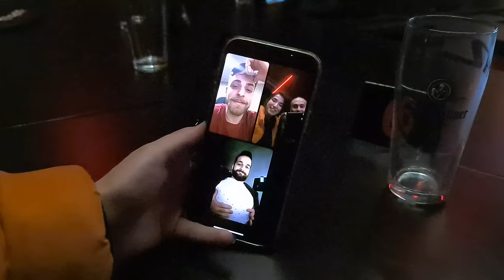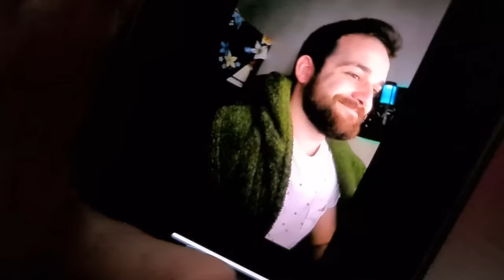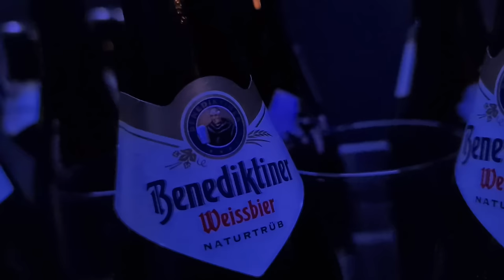რა? სად? როდის? მაფიის ვლოგი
დაალაიქეთ და გამოიწერეთ არხები ♥

რა? სად? როდის?

🟠 ტურისტული კომპანია ვოიაჟერ 365 თავის რჩეულს გადასცემს 2 კაციან საგზურს სიცილიაში!

🍺პროექტის სპონსორია ლუდი Benediktiner

🩸სოკარი ფინალში თავის რჩეულს გადასცემს 400 ლიტრიან ვაუჩერს!

💻კომპიუტერული ტექნიკისა და გეიმინგ აქსესუარების მაღაზია athome ფინალში თავის რჩეულს 1500 ლარიან ვაუჩერს გადასცემს:

გააკეთეთ ტიკტოკზე ედითები ჰეშთეგით mafiisgame4 და ჩაერთვებით გათამაშებაში სადაც თამაშდება 4500 ლარის პრიზები. ჩატარდება ჯამში 3 გათამაშება და თითო გათამაშებაში გამოვლინდება 3-3 გამარჯვებული.

თამაშში მონაწილეობას იღებს 11 მოთამაშე, მათ შორის, 7 პატიოსანი მოქალაქე, 3 მაფიოზი და 1 მანიაკი.

ყოველ ღამე მაფია ირჩევს მსხვერპლს.

შემდეგ იღვიძებს მთავარი მაფიოზი - დონი და ეძებს დეტექტივს. დონს წამყვანი ჟესტიკულაციით ანიშნებს, მიაგნო, თუ არა მან დეტექტივს.

დონის შემდეგ იღვიძებს დეტექტივი და ეძებს მაფიოზებს.

დეტექტივის შემდეგ მეორე ღამიდან იღვიძებს სერიული მკვლელი, რომელიც დამოუკიდებელი როლია. მისი მიზანია, დარჩეს თამაშის ბოლომდე და აქვს სულ 2 მკვლელობის უფლება. გასროლა სავალდებულო არაა.

ყველაზე ბოლოს, ყოველ ღამე იღვიძებს ექიმი და ცდილობს, გადაარჩინოს რომელიმე მოქალაქე. თითოეული მოქალაქისა და საკუთარი თავის გადარჩენა ექიმს მხოლოდ ერთხელ შეუძლია.

თამაშში არსებულ ნებისმიერ როლს შეუძლია ნებისმიერი სხვა როლის დაბრალება.

მოქალაქეები ღამის გარდა დღეც ტოვებენ თამაშს, ამჯერად ხმის მიცემით.

დღის განმავლობაში თერთმეტივე მოთამაშის ამოცანაა, ქალაქს დააჯეროს საკუთარი “პატიოსნება” და დარჩეს თამაშის ბოლომდე.

თითოეულ მოქალაქეს რიგითობის მიხედვით ეძლევა ზუსტად 1 წუთი სასაუბროდ და, სურვილის შემთხვევაში, კანდიდატურის დასასახელებლად. კანდიდატებად დასახელებულ მოთამაშეებს დამატებით 30 წამი ეძლევათ თავის დასაცავად. ამის შემდეგ ქალაქი უმრავლესობის პრინციპით ირჩევს, ვინ დატოვებს თამაშს.

ხმის მიცემისას თავის შეკავების შემთხვევაში, ხმა ავტომატურად გადადის ბოლო კანდიდატზე.

თუ მოქალაქეები დააგროვებენ ხმების თანაბარ რაოდენობას, მათ კიდევ დამატებით 30-30 წამი ეძლევათ არგუმენტაციისთვის, რის შემდეგაც ხდება საბოლოო კენჭისყრა და ის კანდიდატი, რომელიც დააგროვებს ხმათა უმრავლესობას, დატოვებს თამაშს. განმეორებითი ხმის მიცემა მხოლოდ იმ კანდიდატებს შორის ტარდება, ვინც ყველაზე მეტი თანაბარი რაოდენობის ხმა დააგროვა.

განმეორებითი ხმის მიცემის შემდეგ, თუ კანდიდატებმა კვლავ თანაბარი რაოდენობის ხმები დააგროვეს, გამოდის ახალი შეკითხვა, სურს თუ არა ქალაქს ყველა კანდიდატს დაატოვებინოს თამაში.

მაფია იგებს იმ შემთხვევაში, თუ თამაშში თანაბარი რაოდენობით დარჩებიან მოქალაქეებთან: 3x3, 2x2, 1x1.

მანიაკი იგებს იმ შემთხვევაში, თუ 1x1-ზე დარჩება მოთამაშეებთან.

პატიოსნები კი იმ შემთხვევაში თუ თამაშიდან გაიყვანენ მაფიოზებს და მანიაკს.